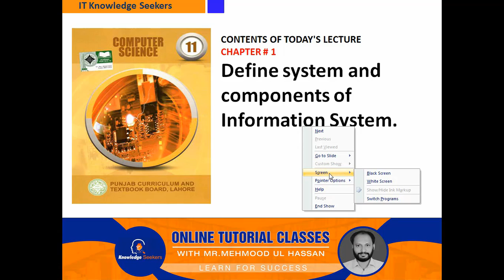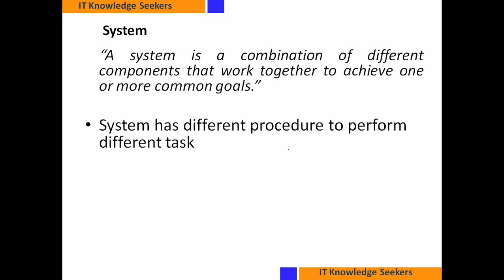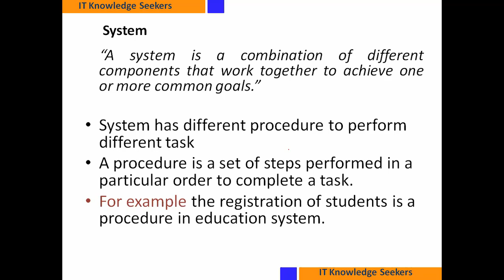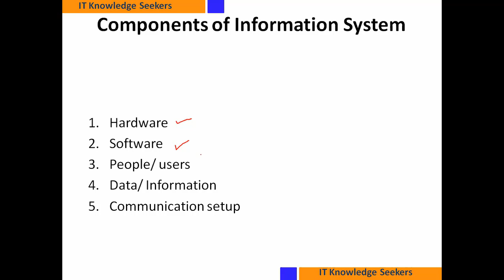Lecture 8 System and Components of Information System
System and Components of Information System